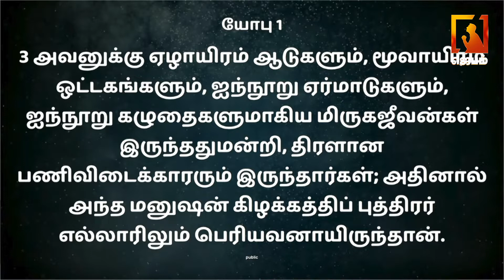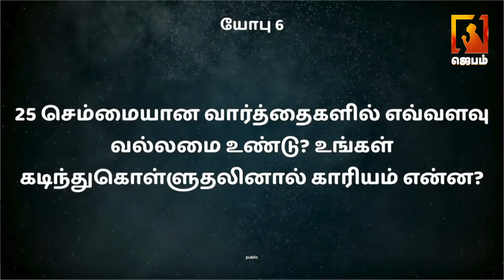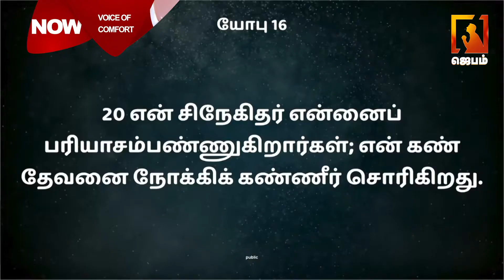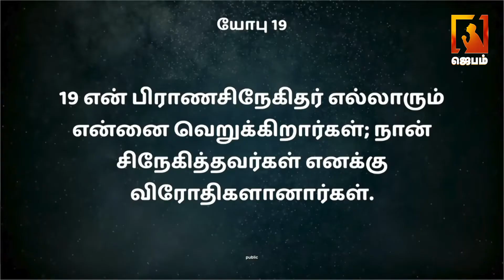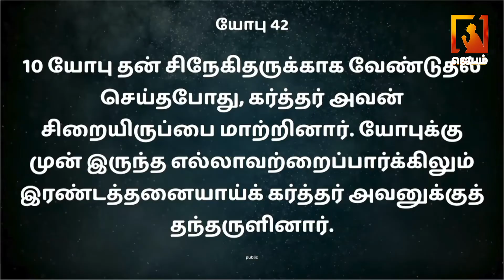தேற்றும் சத்தம் | Voice of Comfort | ACA Puzhal Ministries | Message By Pastor M.Simon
1. The Holy One- A programme where God is being praised for His holiness by describing His attributes.
2. Prayer Walk- Each day a street is selected and prayer walked. So monthly 22 streets are walked and prayed for.
3. Traffic prayer-Telecast of Praying on the accident spots .
4. Emergency prayer-Instant telecast of prayer points and Praying for the critical patients in the hospitals as and when the prayer needs are shared from 17 different well known hospitals in the city.
5. Breaking Prayer- whatever be the breaking news would be immediately telecasted as a prayer need.
6. How to Pray?- Based on the ongoing issues of the society, three different pastors discuss how to avoid the future repetitions of the same issues and pray for the same.
7. My leaders-Telecast of conducting Personal interviews with Government Leaders and praying for them based on 1Timothy-1:2.
8. The Real Fighters- Daily prayer for the army and the police departments.
9. The Real Heroes- Daily prayer for the safety of Ambulance drivers.
10. Men of God- Personal interview with men of God where they share their testimonies and life experiences.
11. A Hand full of flour and little oil- Diet advice for pastors and preachers, live cooking, suggestions for consuming energy giving food for pastors before ministering on the stage.
12. Wedding at Cana- Telecasting the interview with the men of God on their Wedding Anniversary.
13. Don’t Worry- Teaching the people How to pray instead of worrying when the enemies rise against them.
14. Media Missions- Praying for all the Christian Media channels.
15. Seed- Telecasting the lives of the men of God who have entered into eternal glory.
16. Goodnight – Thanksgiving prayer for the day.